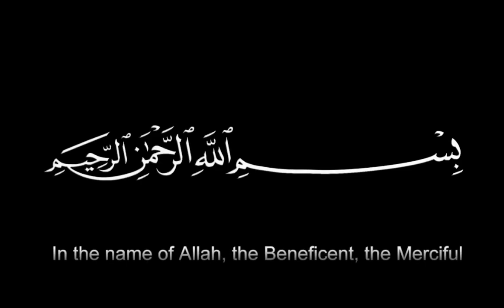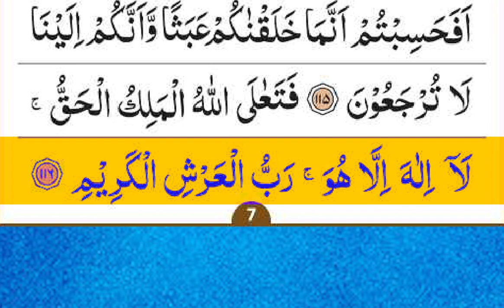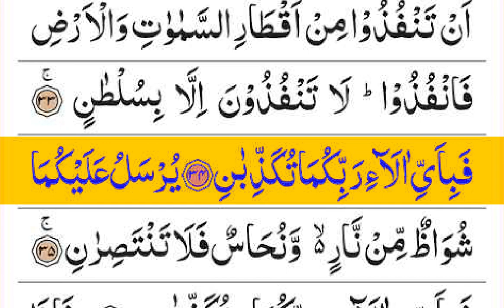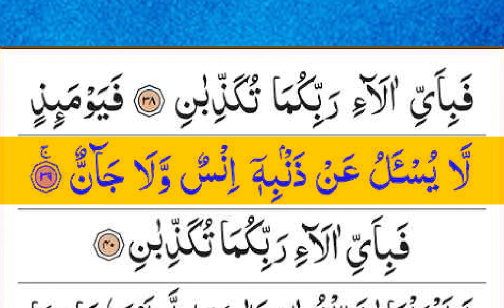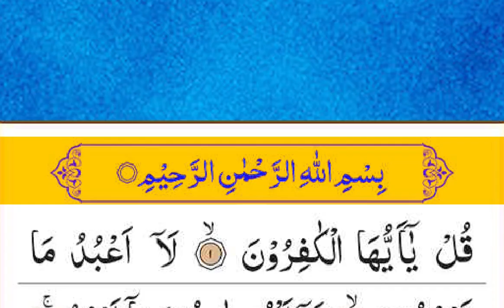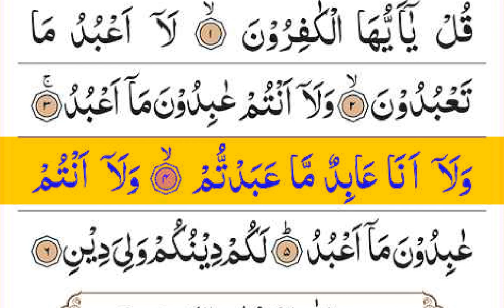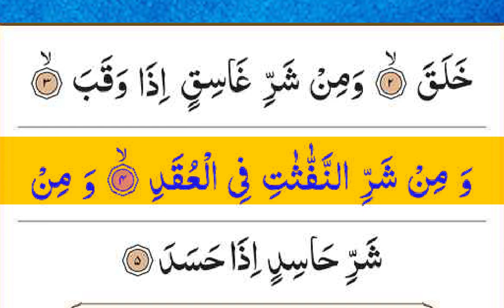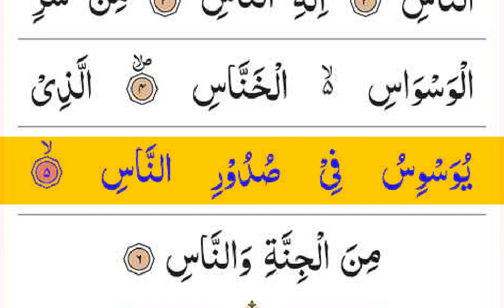Manzil Dua Powerful Quranic Protection | English subtitles | Episode 151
Discover the spiritual power of Manzil Dua, a potent Quranic supplication for protection and healing.

Manzil Dua
Quranic protection
Healing prayer
Powerful dua
Spiritual strength
Beautiful Quran Recitation
English subtitles